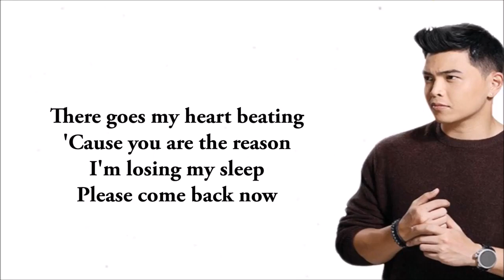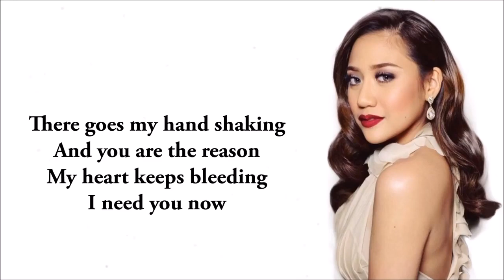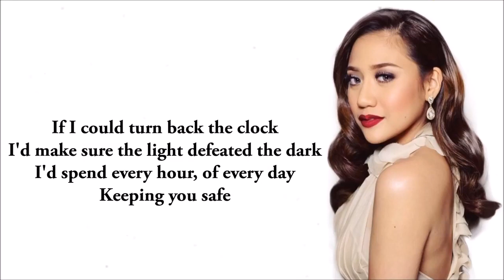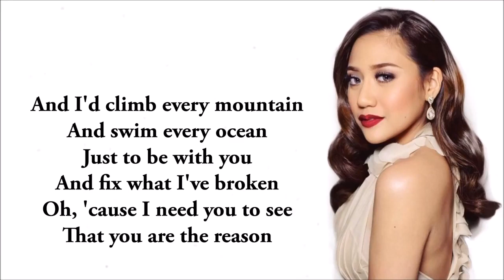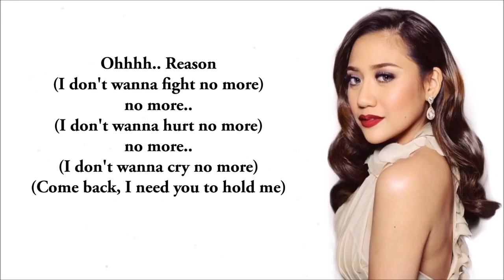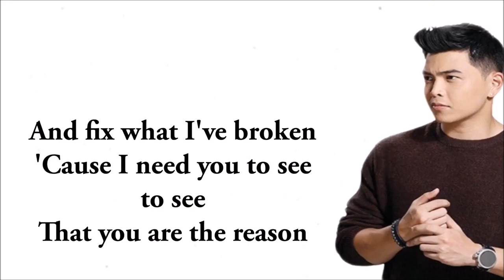YOU ARE THE REASON by Daryl Ong ft. Morisette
where getting fit and healthy made easy with free wellness education

 sharing trending news/videos/songs & more!